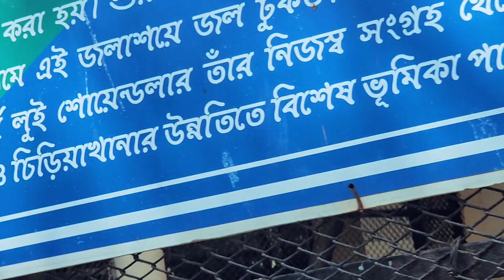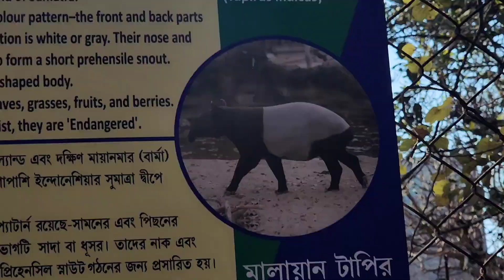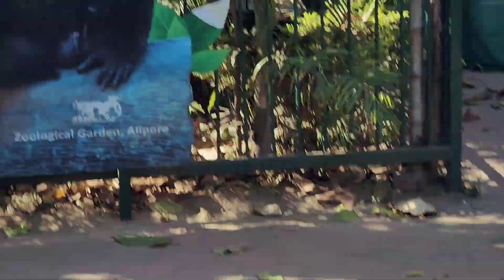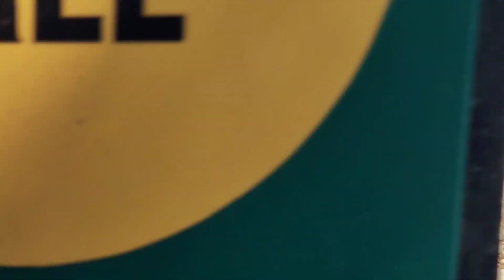chidiya ghar kolkata || alipur zoological park kolkata || st Bulbul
es video me Zoological garden alipore kolkata ka Chidiyaghar dikhaye hai, bahut sara janwar ko is video ke madhyam se aaplogo ko dikhaye hai, ummid krta hu aap sabhi ko bahut pasand aayenge.

Hello   friends. 👋🧑

Johar 🙏🙏🙏🙏

Mera name premraj hansda (Prem) hai or  swagat karta hun aap sabhi pyare doston ka hamare youtube channel  " st bulbul "  me

Main is channel  par  sabhi prakar ka vlog video  upload  karta hun.
Agar hamari video aapko achhi lagti hai to like👍, comment💬, share↗️  or hamare youtube channel ko subscribe  jarur karen  or upload  hone wali latest video notification ke liye bell icon 🔔 daba kar all notification  par select karen.

Link : -

Premraj
From - Bokaro steel city Bokaro Jharkhand  (India) premraj

धन्यवाद 🙏